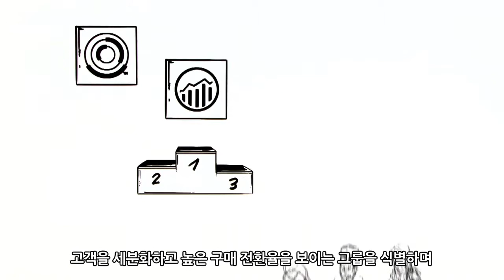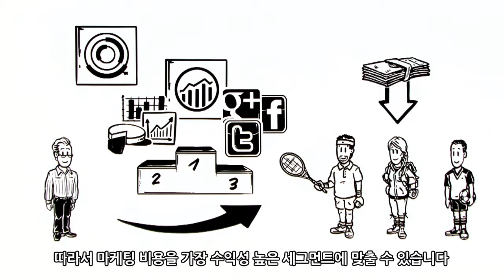02 Adobe Analytics 어도비 애널리틱스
마케팅 전문가인 피터는 고객의 디지털 행동에 대해 더 자세히 알고 싶어 합니다
웹사이트 방문자의 유입 경로 ,좋아하는 상품, 왜 구매하는지
더 중요한 것은 구매하지 않는 이유입니다
답을 얻고자 피터는 분석 소프트웨어를 사용하지만
방문자와 고객에 대한 심도 있는 통찰력을 얻지 못 합니다
지속적인 비즈니스 의사 결정을 위해
모호한 정보가 아닌 의미 있고 실행 가능한 데이터가 필요합니다
Adobe Analytics 는 일반적인 디지털 분석 그 이상을 제공합니다
Adobe Marketing Cloud에 포함된 Adobe Analytics는
고객을 세분화하고 높은 구매 전환율을 보이는 그룹을 식별하며
다양한 내외부 데이터 소스와 소셜 미디어에서 얻은 통찰력까지 통합합니다
따라서 마케팅 비용을 가장 수익성 높은 세그먼트에 맞출 수 있습니다
구매 전환율의 상승 또는 하락이 반복되면
알림 메세지가 즉시 전달되어 피터는 신속하게 대처할 수 있습니다
또한 Adobe Analytics 는 강력한 대시보드, 예상 및 예측 모델을 제공합니다
이러한 실행 가능한 통찰력을 기반으로
피터는 현상 유지에서 벗어나 한 발 더 앞서 나갈 수 있습니다
이제 피터는 신속한 조치를 위한 정확한 데이터뿐만 아니라
고객까지 파악할 수 있습니다
Adobe Analytics를 활용하면 언제나 정확한 수치를 알 수 있고
이러한 데이터를 기반으로 소셜미디어 활동을 개선할 수 있습니다
이제 고객의 관심사와 연관성 있는 개인화된 경험을 제작할 수 있습니다